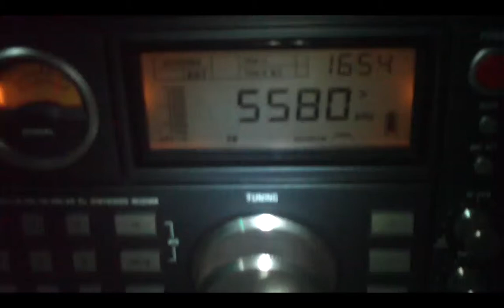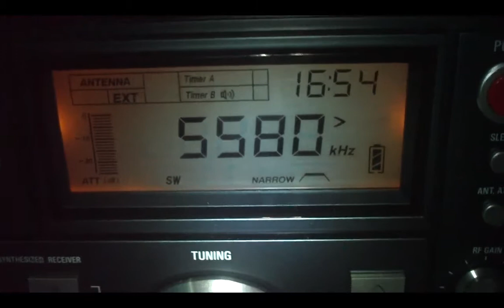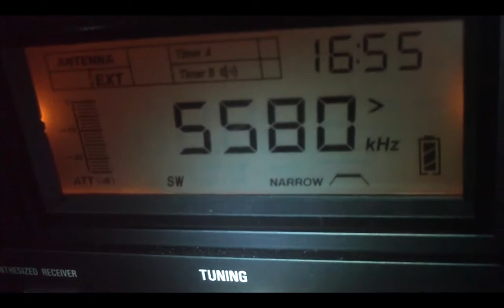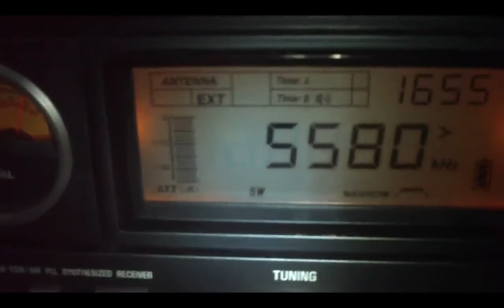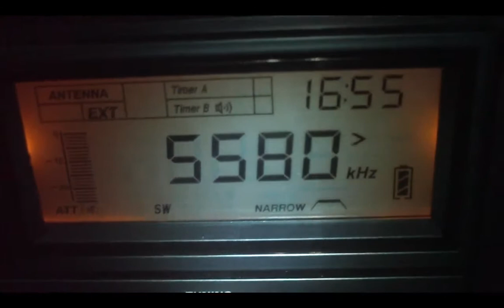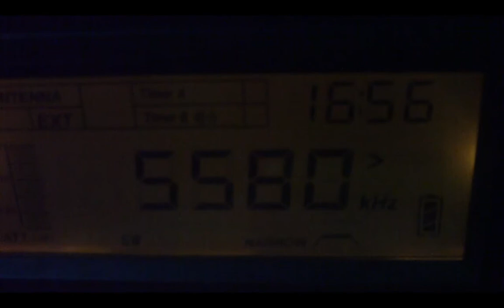5580 khz Radio San Jose , San jose De Chiquitos , Santa Cruz , Bolivia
5580 khz Radio San Jose ,Musica ao vivo o video comesa em 0:16 Mais DX